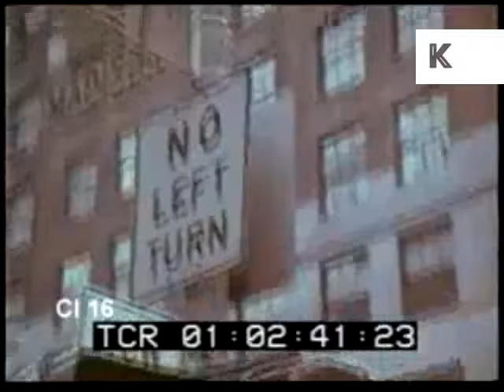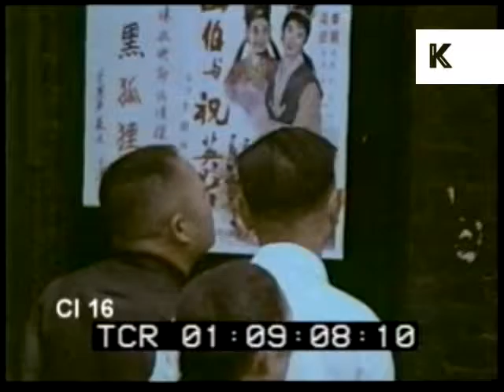Late 1960s New York, Manhattan, Aerials, Skyscrapers, Fashion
From the Kinolibrary Archive Film collections. To order the clip clean and high res or to find out more Clip ref CI16a